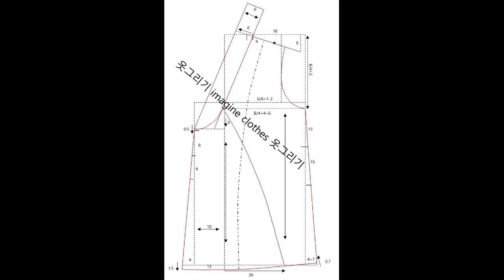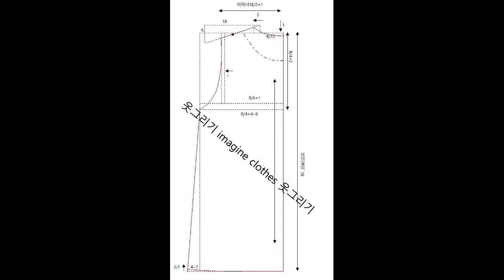패딩상의/축소패턴 Padding top/reduction pattern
패딩상의.축소패턴입니다
Padding top/reduction pattern
전송일은 11월 15일 입니다
Delivery date is November 15th

패딩아우터Padding top#이미지#옷그리기#imagine clothes